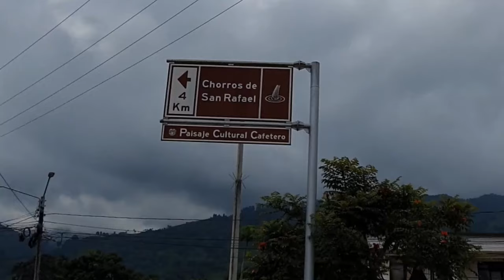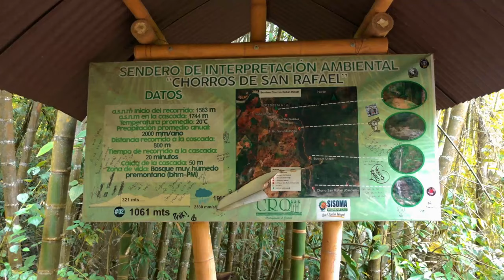IMPRESIONANTE! Visité los CHORROS DE SAN RAFAEL en CALARCÁ - QUINDIO *VLOG 28*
¿Ya conoces estas impresionantes caídas de agua de mas de 50 metros de altura?
Se ubican en Calarcá (Quindío), si quieres saber cuanto presupuesto gasté en esta aventura... entérate en el video. ¡UN BAJO PRESUPUESTO!

¿Quieres conocer más lugares interesantes?
No te pierdas cada 2 semanas mi "NUEVO VLOG"